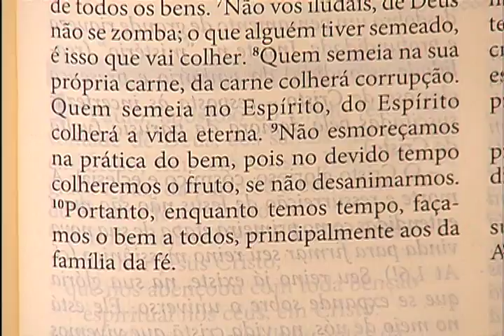Programa Sorrindo pra Vida - Vida Eterna - 30/05/2016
Márcio Mendes meditou o trecho bíblico de Gálatas 6,7-10 no programa 'Sorrindo pra Vida' desta segunda-feira, 30, às 8h.